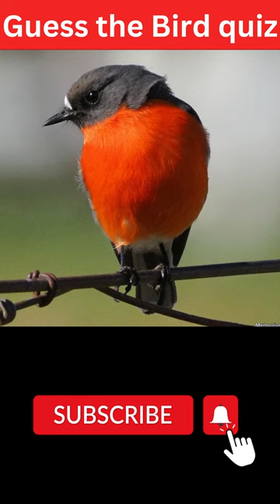Guess the Bird quiz No 23